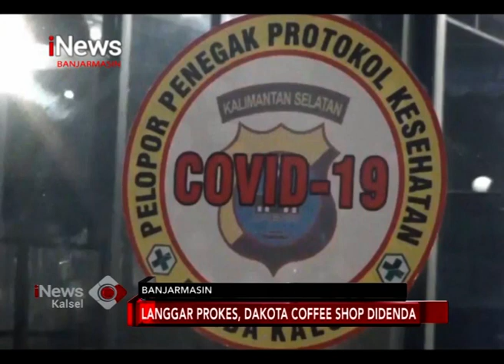LANGGAR PROKES, DAKOTA COFFEE SHOP DIDENDA